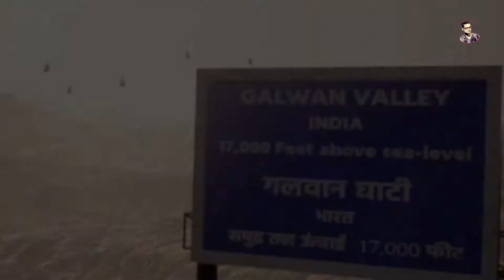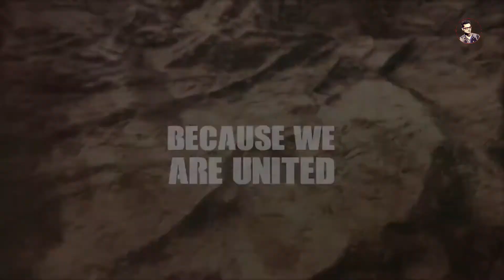FAUG Teaser release | When Game will release? | FAU-G Game release date kab hain? PUBG Competitor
Hello Friends!!!
Welcome to my chennel, the video is about FAUG Trailer Teaser release When Game will release? FAU-G Game release date kab hain? PUBG Competitor this channel contain videos of YouTube Update | REVIEW | UNBOXING, to get updated please do SUBSCRIBE the chennel and Click on bell icon to get notified on every video upload.